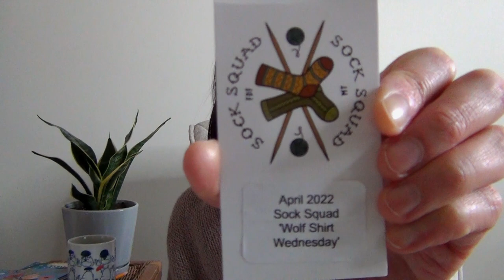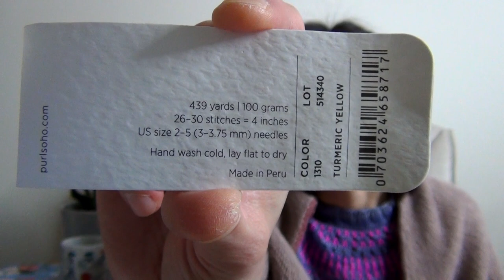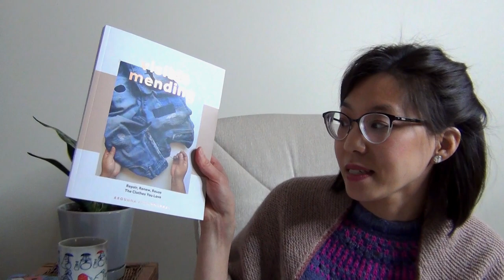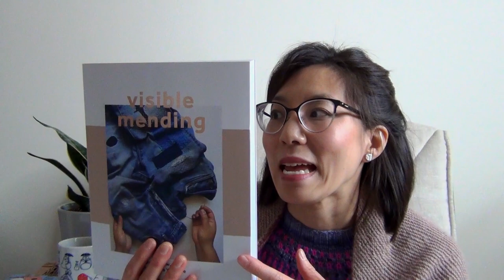Episode 83: It All Comes Back Around | Edible Thoughts Makes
Hello!
Welcome to Edible Thoughts Makes. My name is Stephanie (she/her).
What you'll find when in this episode:

00:00:00  Vlog from the past 2-ish weeks
00:04:26  Intro/Welcome
00:11:55  Finished Projects
00:40:39  Works in Progress
00:47:00  Eats & Reads

If HD-viewing 1080p or 720p is an option, select that for best resolution.

Closed captioning and video descriptions are included for accessibility (choose the non-auto-generated option).

Cheers!

Knit-Along: EasyPeasyScrappySocksKAL hosted by Jen @Every.Thing.Shapes.Us (refer to maker’s post for rules)

EATS & READS
“Bread, Toast, Crumbs” by Alexandra Stafford
“Visible Mending” by Arounna Khounnoraj
“What We Hunger For: Refugee and Immigrant Stories about Food and Family” Editor Sun Yung Shin 신 선 영

**June 1, 2021 Notice on YouTube’s right to monetize: YouTube has the right to monetize all content on the platform and ads may appear on videos from channels not in the YouTube Partner Program.

**I do not profit off advertisements that YouTube shows on my channel.